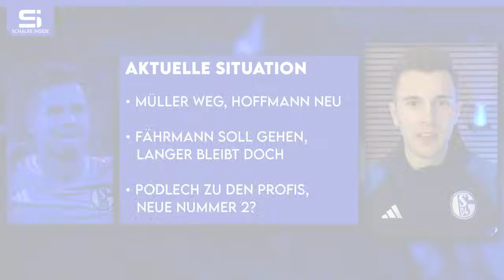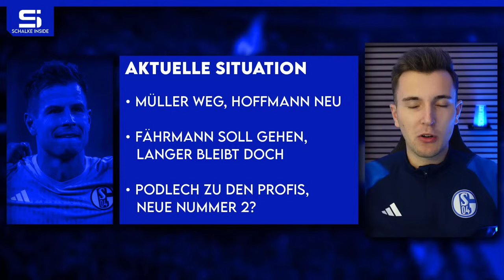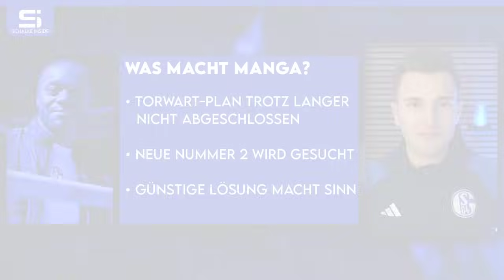Neuer Torwart hinter Hoffmann? Langer bleibt! Podlech Nummer 2? Der Plan im Tor! | S04 Analyse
00:00 S04 Analyse
00:40 Aktuelle Situation
03:33 Interne Lösung
07:07 Externe Lösung
10:37 Was macht Manga?